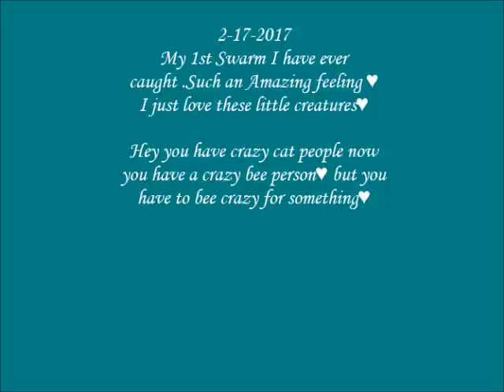My 1st Swarm I caught 2 17 2017 Yay♥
This is my 1st Bee Swarm I ever caught by myself ,So Scary!